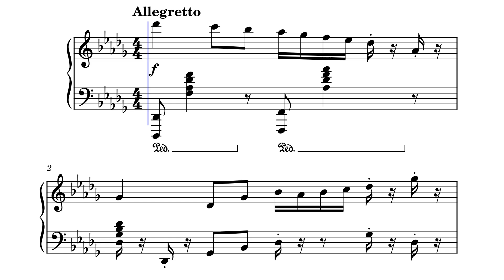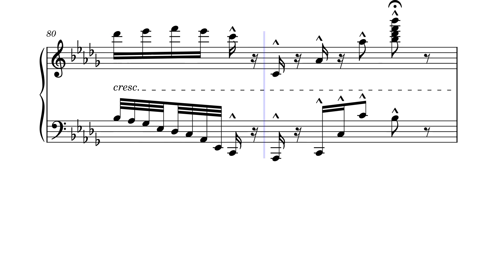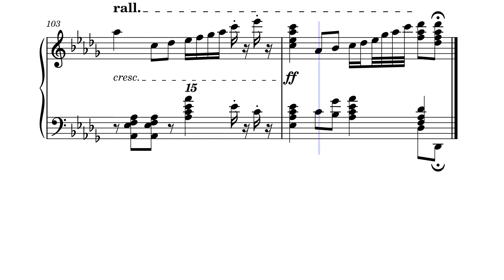Expositionality 4 by Lansell Taudevin